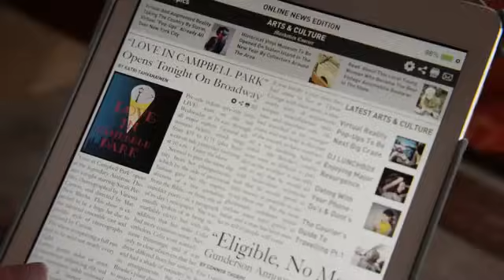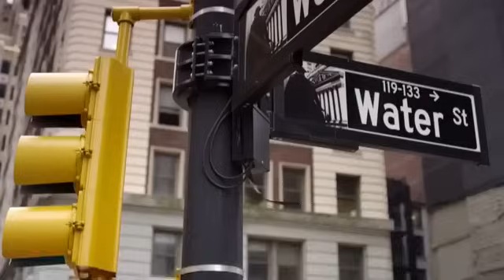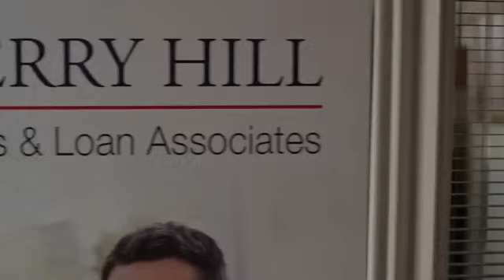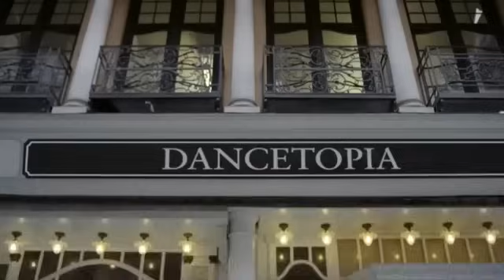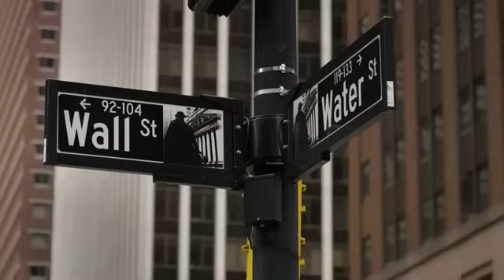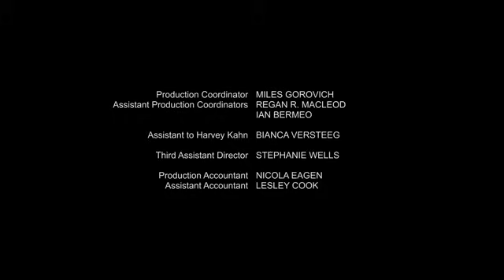LOVE AT FIRST DANCE FULL MOVIE (ENGLISH)